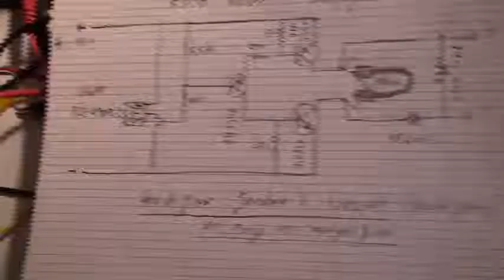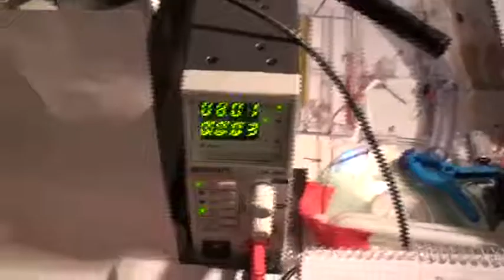pulse motor with PMH armature test 2.wmv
test is going on with the always good and kind advice of  John Bedini himself.

This version is what i think is the BI-Polar switch as i have understood.

It works very good and the Spike is almost the double as per test 1

but the most interesting is that when i connect a led lamp after the capacitor to collect the excess energy, i can collect more light when the rotor spins slowly than when it spins faster.

just to think   timing  is very important

good luck at all